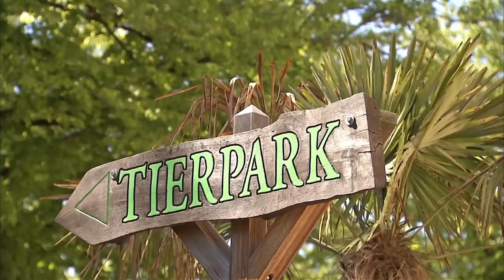Brausepauls erster Ausflug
Am 5. Mai kam Elefantenbaby Brausepaul im Tierpark Hagenbeck auf die Welt. Das erste Kind von Shila, die 2007 selbst inmitten ihrer Herde im Tierpark geboren wurde. Da der kleine Bulle mopsfidel und das Wetter in Hamburg angenehm warm war, durfte er gleich am nächsteh Tag sein Außengehege erkunden. Wie groß die Freude bei den Elefanten und auch bei den Besuchern war .sehen Sie selbst.